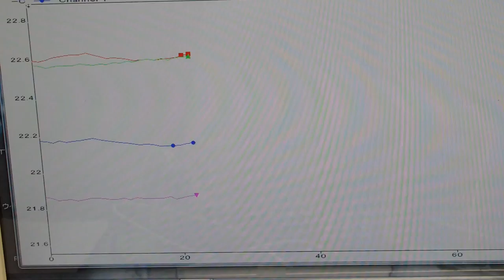オリジナル超音波プローブの「発振・制御」技術 ultrasonic-labo